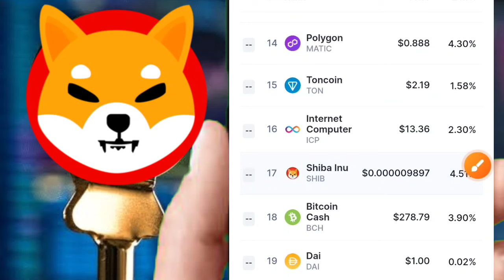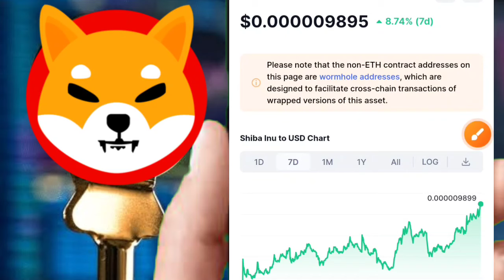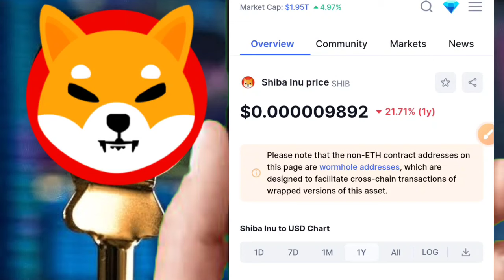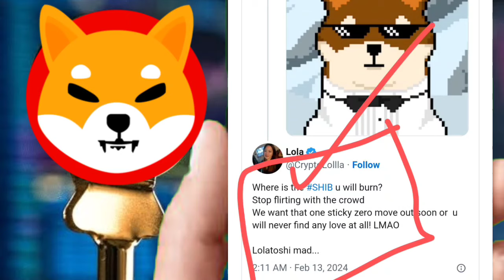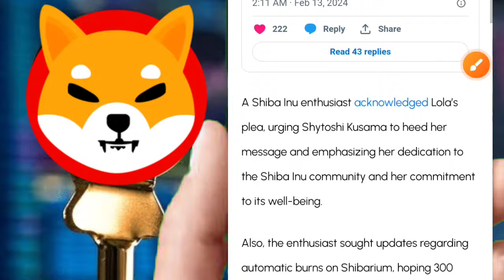SHIBA INU🤑BULL RUN🔥TRILLIONS BURNING☑️SHIBA HIT 0.10₹🤯शीतोशी करेंगे BURN